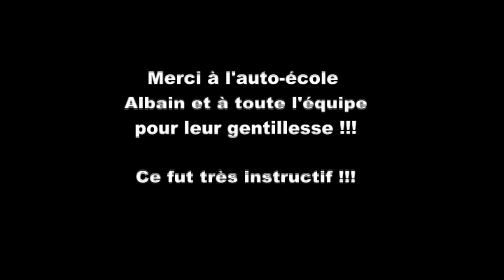Stage Safety Sécurité moto OSC 2015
L'Opale Shore Chapter y était !

Photos et Vidéos : Membres du chapter
Montage et Remastering : Seb

Vous aimez cette vidéo alors pensez au pouce bleu !